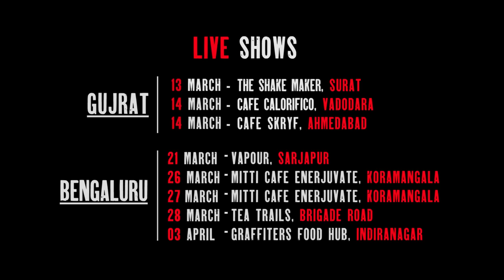Funny Horror Stories | Stand up Comedy by Rohan Chawda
If you love horror, ghost or scary movies and stories then my new stand-up comedy video is for you.

Directed by: Habitat Team
Sound: Habitat Team
Audio Mix: Sreejth Menon
Video Edit: Abhishek Bhutwani (Classclown)
Venue Courtesy: @TheHabitatStudios
Song: B69 by Trip Recipe